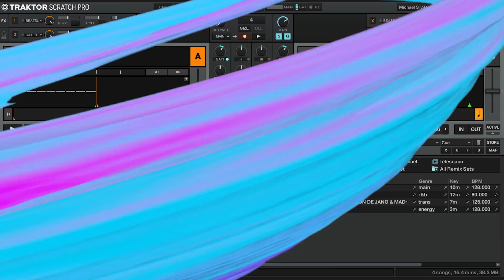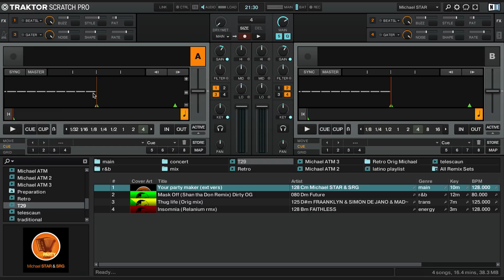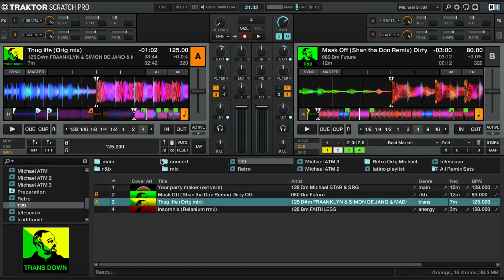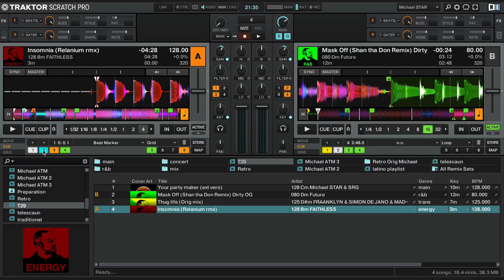Tutorial Traktor - Cum imi pun eu cue point-urile (Episodul 29)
Te asteptam pe sau la magazinul din Suceava.